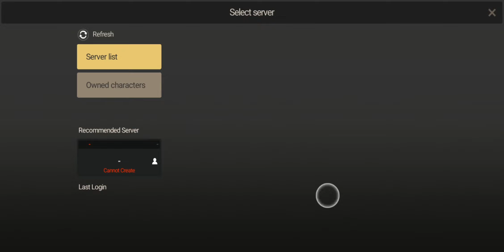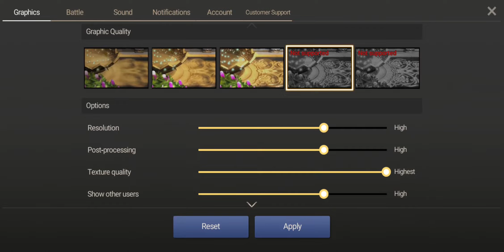Gameplay GIGA Dragon War Indonesia!! MMORPG BARU GELUT ANTAR NAGA!!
Halo teman teman kali ini saya sedang mencoba game Giga Dragon War, buat yang mau tau seperti apa gamenya silahkan liat videonya.
Untuk yang mau download bisa cek link di bawah

Size : 1,5b

Device Android yang digunakan Samsung M21 :
- Chipset Exynos 9611
- RAM 4gb

Speksifikasi PC yang digunakan :
-CPU: AMD Ryzen 5 3400G
-RAM : GEIL DDR4 AMD Dua Channel 16gb (2x8)
-Motherboard : ASRock B450 Pro 4